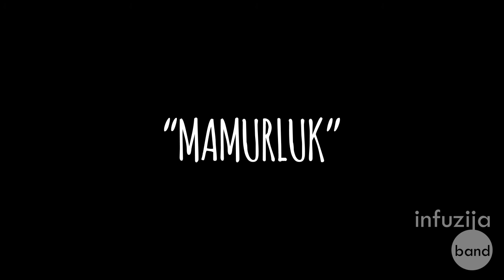INFUZIJA - Mamurluk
Mamurluk

Šesta pjesma s albuma "Novo Vrijeme" koji nikada službeno nije izišao u javnost.

Autor teksta: Mirko Ramljak
Autor glazbe: Martin Zlopaša
Aranžman: Josip Vukoja - Joco
Glazbeni producent: Josip Vukoja - Joco
Godina: 2006.

Mamurluk

Razbijam mamurluk toplom dekom
valjam se u svom krevetu mekom
Malo se toga sjećam od sinoć
moram zvati nekoga u pomoć.
Palim radio najglasnije što može
tijelo se lagano odvaja od kože.
Vrata ormara mi spadaju
stakla na prozoru skoro pa pucaju.
Nađem drugu čarapu ispod jastuka,
možda je i to razlog mog mamurluka.
Na tepihu je tamna mrlja, u jebote, sad sam nadrlja'!

ref:
Nije majko ono što misliš,
evo pomoć'u ti da čistiš
nisam riga to se prolila kava
doša sam kući na vrime
i lipo sam spava.

Pravim kavu gorku kao pelin
naručit ću i pizzu baš to želim
najest ću se pa će mamurluk proći,
saznat ću kako sam iziša iz noći.
Mater će me hraniti sa juhom,
stomak me upozorava čudnim zvukom.
Nešto se čudno događa, usta mi El Nino pogađa.
padam na koljena i prisjećam se, ipak ono bilo je riganje
Al' probat ću se izvuć' nekako reć'u da sam nešto loše jeo